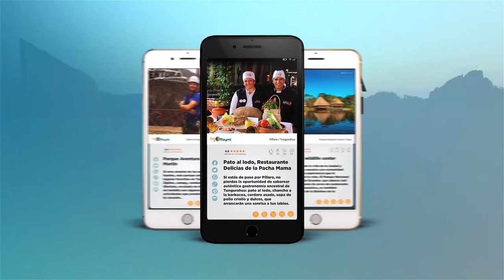CORDTUCH, Puruhá Razurku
CORDTUCH, una Corporación para el Desarrollo del Turismo Comunitario de Chimborazo, que impulsa 11 organizaciones del turismo comunitario. Se parte de los héroes del turismo.